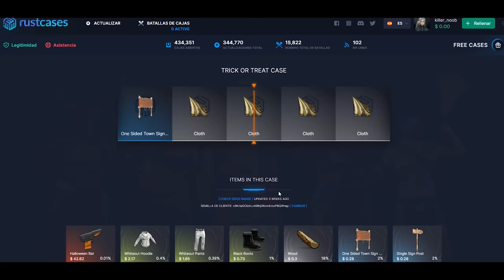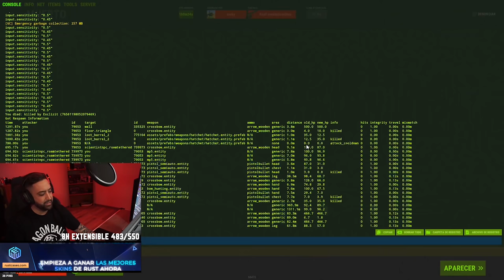LE HACEMOS GOING DEEP AL VECINO Y GANAMOS MUCHO LOOT CON ESTOS PVP | RUST Gameplay Español